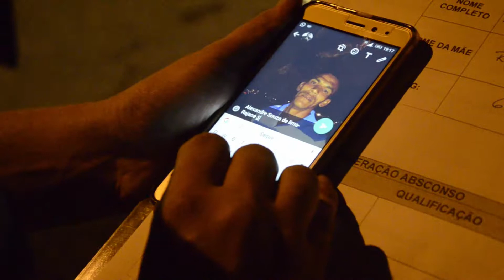Operação Absconso - Reforço na AV. Agamen Magalhães